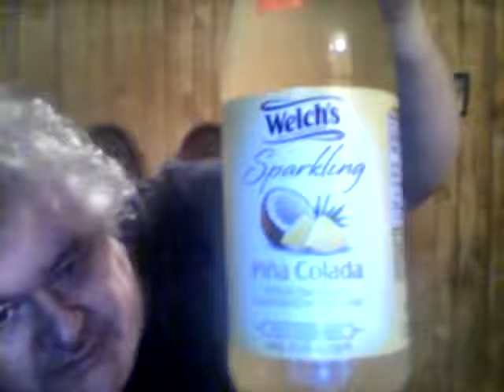Welch's Pina Colada Sparkling Mocktail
Is this any good?